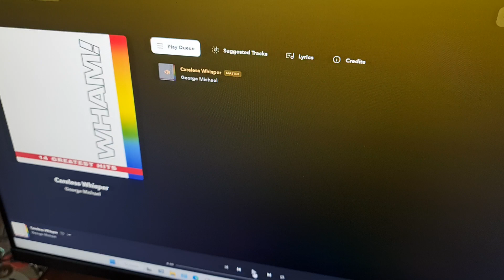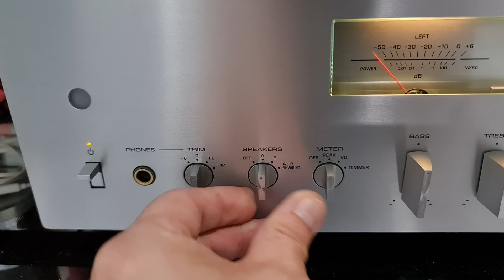Careless Whisper #4: Mission 704 vs Olympica 1 (P1: Mission, P2: Olympica 1 , P3: Both. DESCRIPTION)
Can the 20 years old Mission 704 sounds better than the Sonus Faber Olympica 1?
I prefer Part 3: Mission 704 + Sonus Faber Olympica 1. Two sets of speakers play simultaneously. For me, this sounds is better than the Yamaha NS-2000.
In fact, I feels that the Mission 704 alone, already sounds better than the Yamaha NS-2000.  I am more prefer this kind of music, not too soft and got a little bit of punchy. But the Yamaha NS-2000 sounds sweet. It seems that the Yamaha NS-2000 is played from high end CD Player vs my soundtrack from Tidal.

Careless Whisper #4: Mission 704 vs Olympica 1 (Part 1: Mission, Part 2: Olympica 1 , Part 3: Both)